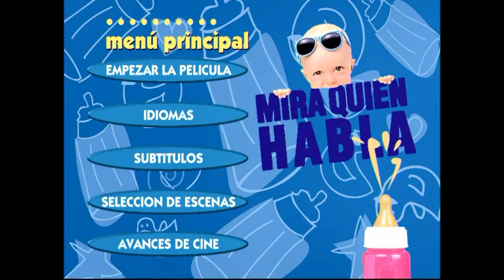Cierre DVD Mira Quién Habla 1998 (Argentina)